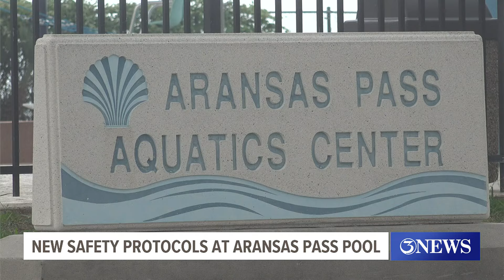New safety protocols at Aransas Pass pool following last summer's drowning incident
The new swimming test rule aims to ensure that everyone at the Aransas Pass Aquatic Center will be safe.